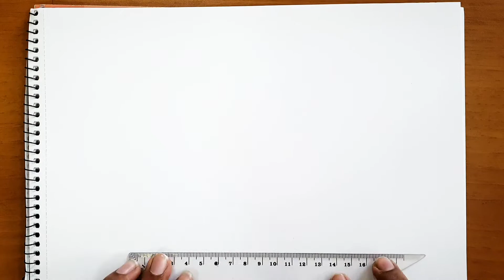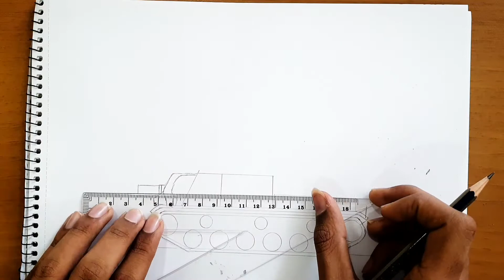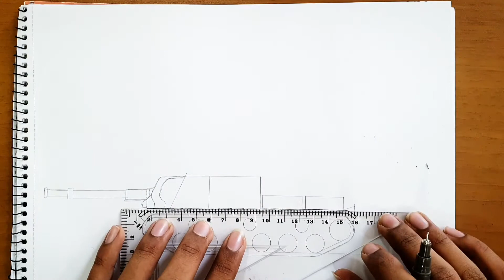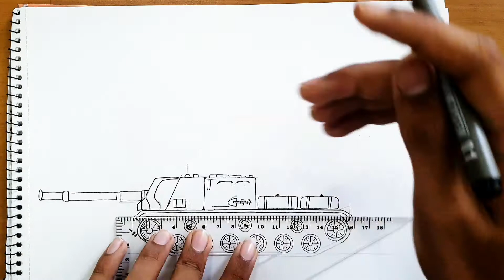How to draw a powerful tank / AV SPEAKING ART